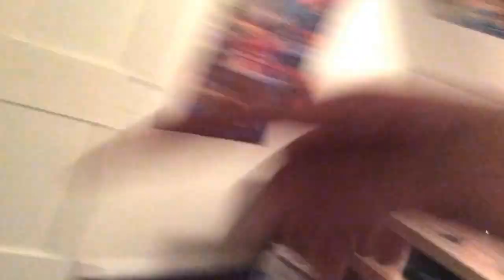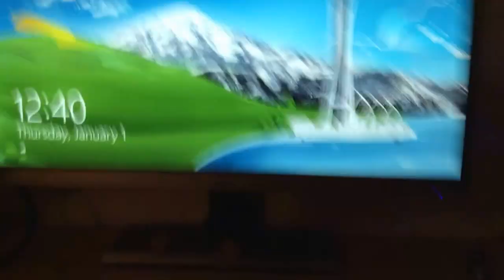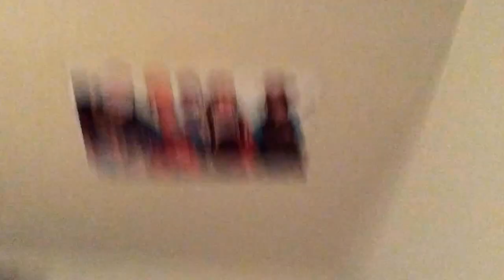New Years vlog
sup boys and girls make sure to sub and put a like,peace out sucka!!